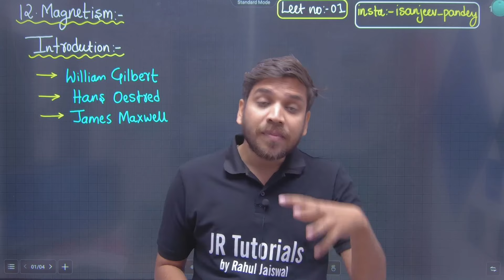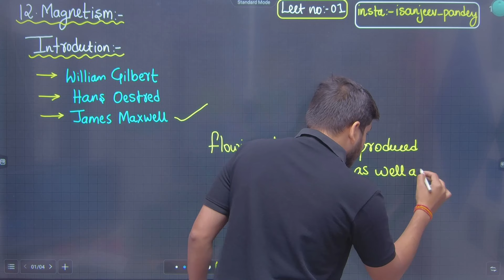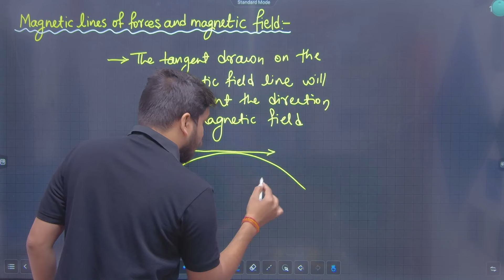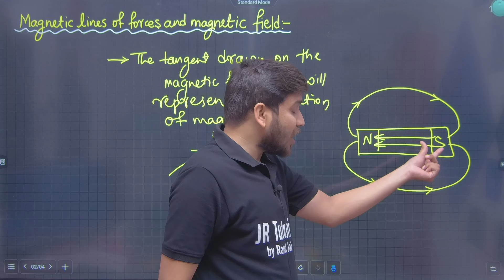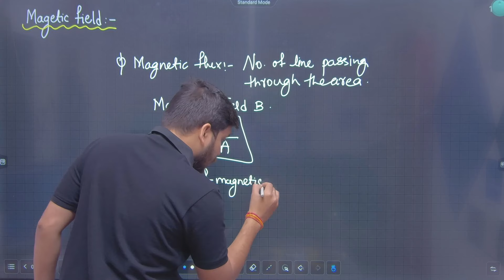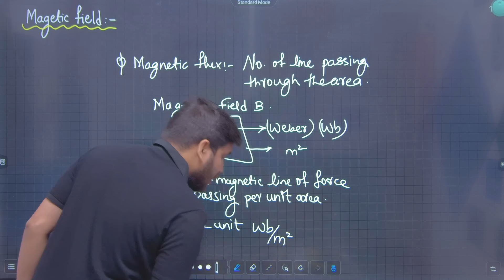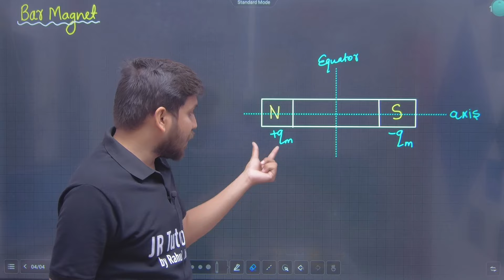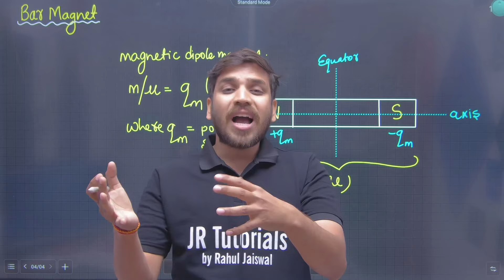11th physics | Chapter 12 | Magnetism | Lecture 1 | Maharashtra Board